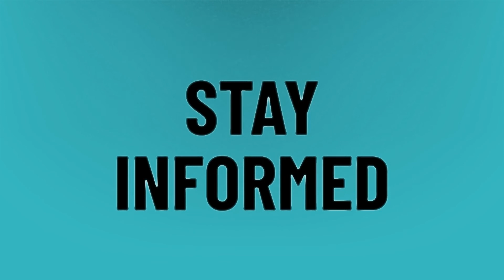Can you connect Bluetooth headphones to Xbox One S?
Pair AirPods Xbox One • Can you connect Bluetooth headphones to Xbox One S?